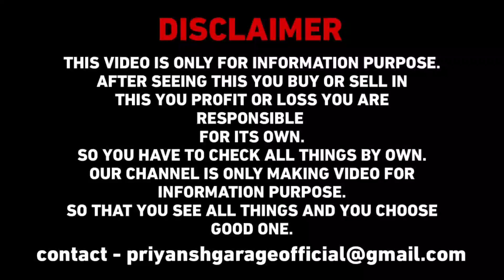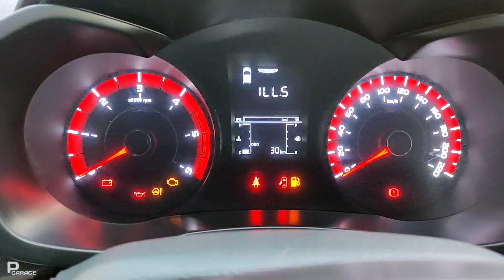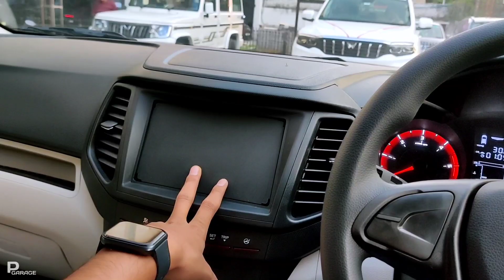5 स्टार सेफ्टी इतने कम पैसे में ❤️ !! Mahindra XUV300 2023 Base Model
5 स्टार सेफ्टी इतने कम पैसे में ❤️ !! Mahindra XUV300 2023 Base Model

NARAIN AUTOMOBILES
Hazratgunj Lucknow(U.P.), India

mahindra xuv300
Mahindra xuv300 2023
Mahindra xuv300 2023 base model
Mahindra xuv300 top model